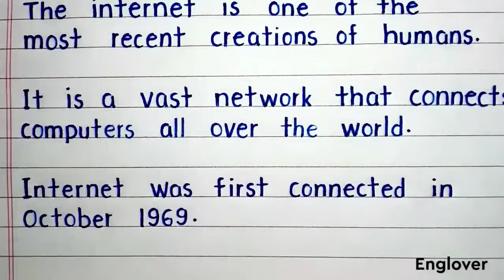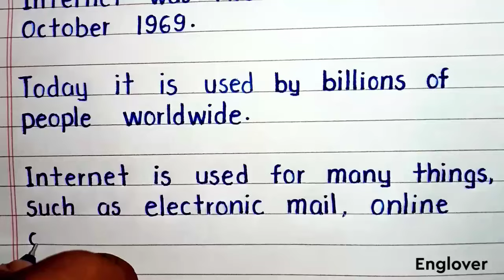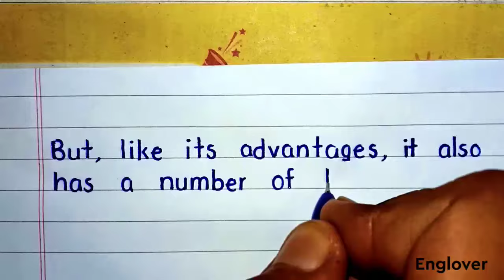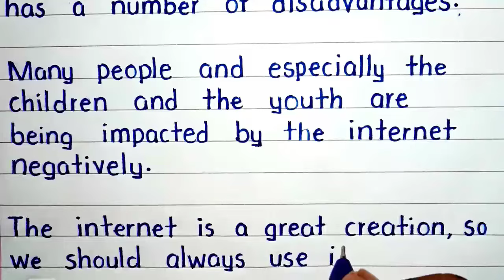Essay on internet || paragraph on internet | paragraph writi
essay on internet
Write an essay on internet
Write a paragraph on internet